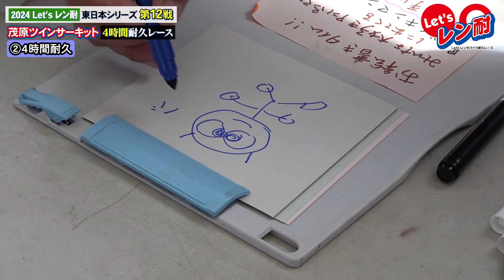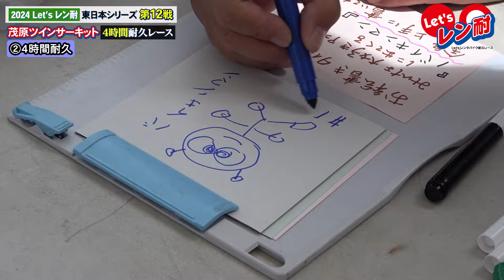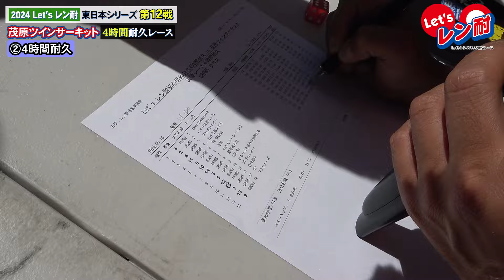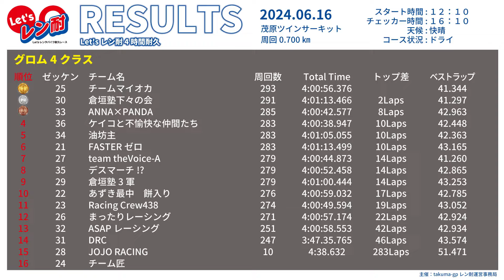MotoGPレジェンド中野真矢が緊急参戦！美女ライダー達も熱戦！茂原ツインサーキットが熱狂！0616茂原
２０２４年６月１６日（日）　千葉県・茂原ツインサーキット西コースにて初心者90分耐久レースと通常の4時間耐久レースを開催いたしました。

初心者90分クラスには、MOTORISEのTV取材が入り、元MOTOGPライダーの中野真矢選手が監督ライダーとして女性2名と一緒に参加し、レースを盛り上げました。

4時間耐久レースはマイスタークラス1台、Grom5クラス15台、Grom4クラス16台が出場し、全32台という茂原では過去最多の参加者数となりました。

青木拓磨プロデュースの世界一ハードルの低い、レンタルミニバイク耐久レースです！！

おかげ様でレン耐も今年で、２０年目を迎えました！
これも皆様のご愛顧の賜物であります。本当にありがとうございます。

全国各地のサーキットで開催し、東日本シリーズと西日本シリーズを３６回開催していきます。

レン耐は、文字通り「レン」はレンタルのレン。「耐」は耐久レースの耐。
ミニバイクレースをしたいけど、ミニバイクを買って、ツナギを買って、トランポをレンタル・・・いくらかかるの？と思ったことはありませんか？

レン耐は、自分のバイクがなくても、ヘルメットとツナギ、グローブ、ブーツがあれば、気軽にレースをすることができます。
友達を誘って気軽にレースをする参加型ミニバイク超入門レースとなっています。

全車両がイコールコンディションに限りなく保たれているので（当たり、ハズレあり！？）みんなでワイワイがやがや出来るレースです。

そして、Let'sレン耐レースは「ダブルペリア」という名のハンデレースとなります。
レース半分になったところで、ハンデが決まり後方順位で走っているチームが有利になる、「へんてこなルール」があります！

つなぎ、ブーツ、グローブのレンタルもご用意！(数、サイズともに限りあります）

初心者の人は毎回3割程度いらっしゃいますので、レースに慣れていない人でも簡単にレースデビューが出来ます。

レースするのにテントは誰がもってくるか、イスとテーブルは誰がもってくるか？え、じゃあ、俺が テントはを持ってくる、じゃあ、ストップウォッチは俺が！と言う具合で、 まるでキャンプをするかの如く、バイクの用意を一切気にしなくてもいいので、気軽にレースを楽しめちゃいます。

青木拓磨　TAKUMA AOKI　1974年生まれ

1995年　世界選手権第3戦 JAPAN　GP５００ccクラス 3位
1996年　全日本選手権スーパーバイク２年連続チャンピオン
1997年　世界最高峰　ロードレース世界選手権５００ccクラス
1998年　栃木のテストコースにて、テスト中に転倒し脊髄損傷を負う
1999年～2001年　ＨＲＣ助監督に就任　 鈴鹿8時間耐久3年連続優勝
2007年　FIAアジアクロスカントリーラリー　T2-G２位（総合7位）
2009年　ダカールラリー参戦
2011年　FIAアジアクロスカントリーラリー　総合3位　T１-Dクラス3位
2012年　スーパー耐久ST-2クラス ランキング３位獲得
2013年　FIA GT ASIA　FUJIラウンド参戦　GTMクラス ５位
2014年　FIA GTASIA GTMクラス ランキング 2位 （優勝３回）
2015年  FIA GTAsia  “GTMclass” Ranking 5th(LAMBORGHINI GALLARDO GT3)
2016年  FIA Asian LeMans series GTcup class  Champion (PORSCHE CUPGT3)
2017年  FIA AXCR  　総合6位　T1クラス5位
2018年 FIA VdeV endurance championship 　LMP3クラス3位3回
2019年 FIA UltimateCUP endurance LMP3クラス　３位２回
2021年8月 FIA　世界の3大カーレース　ルマン24時間へ参戦　３２位完走
2023年8月 FIA アジアクロスカントリーラリー総合優勝　参戦１７年目１４度目の参戦
で総合優勝